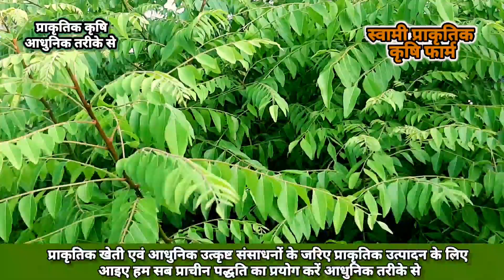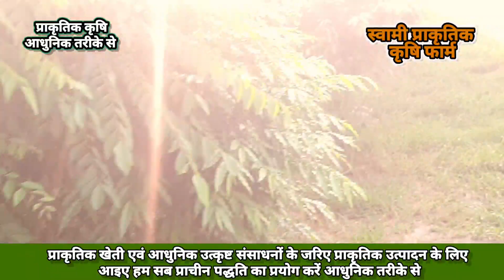प्राकृतिक बागवानी | फलों की गुणवत्ता | अंजीर | fig farming | natural farming | औषधीय गुण video #23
प्राकृतिक बागवानी एक बेहतर गुण के साथ की जा सकती है इसमें फलों की गुणवत्ता तथा अपार संभावनाओं के साथ कृषि विज्ञान में हजारों सालों का कंसेप्ट है आने वाला समय एक बार फिर से प्राकृतिक खेती पर जोर दे रहा है आज हम प्राकृतिक खेती और प्राकृतिक अंजीर की खेती में फलों के शाइनिंग के साथ दिखाएंगे क्या फर्क होता है केमिकल और प्राकृतिक खेती में